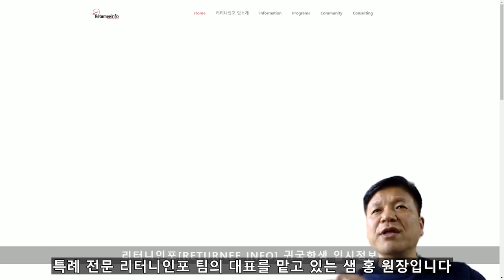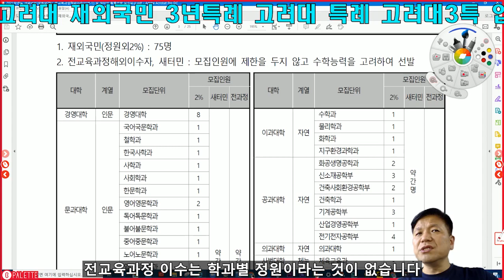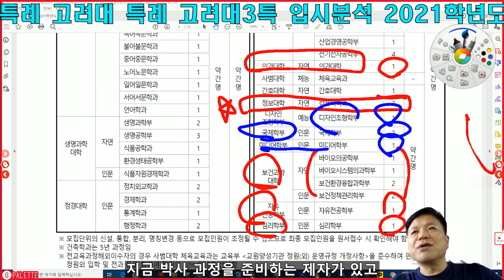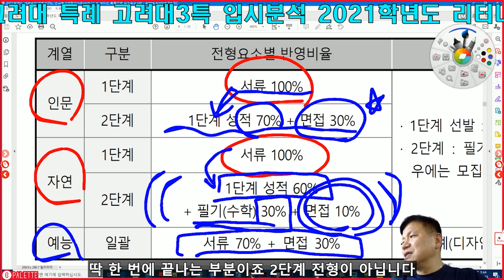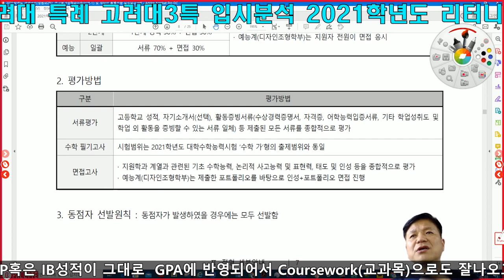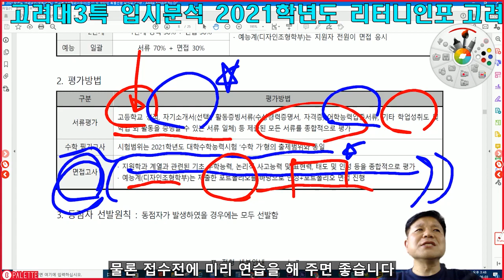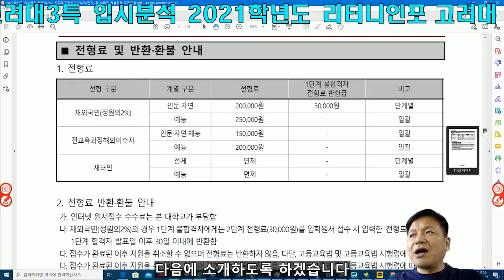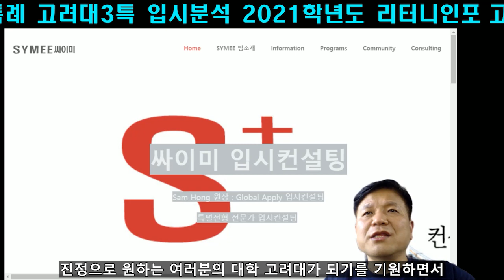고려대 재외국민 3년특례 고려대 특례 고려대3특 입시분석 2021학년도